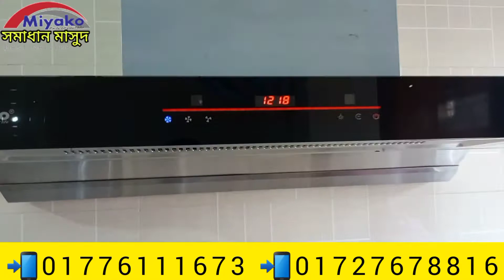Kitchen Hood Fitting কিচেন হুড ফিটিং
📢 সমাধান মাসুদ MIYAKO এর পক্ষ থেকে আপনাদের সবাইকে স্বাগতম। 🎀🎁

📽️ আমি যে বিষয়গুলো নিয়ে ভিডিও করি অতি গুরুত্বপূর্ণ এবং আপনাদের প্রয়োজনীয়।

🛠️ সব ধরনের ইলেকট্রনিক্স পণ্য 🛒 বিক্রয় 🛒 ও ⚙️ সার্ভিসিং সেবা দিয়ে থাকি🔧🛠️

🏘️ যেমন আপনার বাসার কিচেন হুড, ওয়াশিং মেশিন, গিজার, পানির ফিল্টার, ডিশওয়াশার, গ্যাস ওভেন, গ্যাসের চুলা, মাইক্রোওভেন, ইলেকট্রিক ওভেন, ওয়াটার ডিসপেন্সার সহ ফ্রিজ ও এসির যাবতীয় কাজ করা হয়।

🏡 বাসায় গিয়ে কাজ 🛃 করা হয়। এবং 🏘️ হোম 🚛 ডেলিভারি 🎁 দেওয়া হয়। 🏍️

✅ চ্যানেল ভিজিট করার জন্য আপনাদেরকে অসংখ্য ধন্যবাদ

🎌 🇧🇩 Md.ShahJalal Talukdar
                   chief technician

🇧🇩 Md. Jubayer Ahmed (Ratan)
                            Sales Executive

🇹🇷 🇧🇩 Md.Sajib Mollah
            chief technician

🇧🇩Md. Iqbal Hossain
           Sales Manager

🇧🇩 Md.Rayhan Talukder
                         technician

Manha Electric Workshop
All Kinds Of Kitchen Hood, Dishwasher, Washing Machine, Geyser, Microwave Oven/Electric Oven/Water Filter RO_UV, & Gas Oven/Stove/Burnner AC/Refrigerator  Fitting & Servicing.